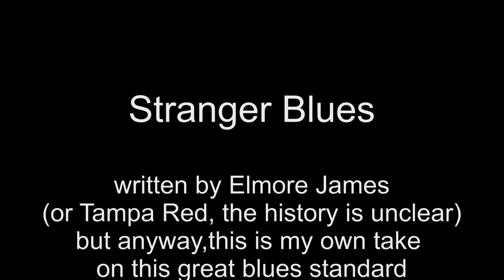Stranger Blues - Elmore James (arr. P.Harris)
My take on a great blues standard written by Elmore James, or was it Tampa Red (New Stranger Blues)? And cemented as a classic by Sonny Terry & Brownie McGee.